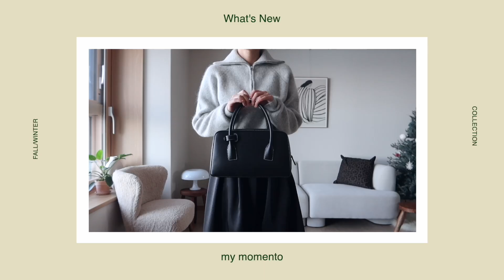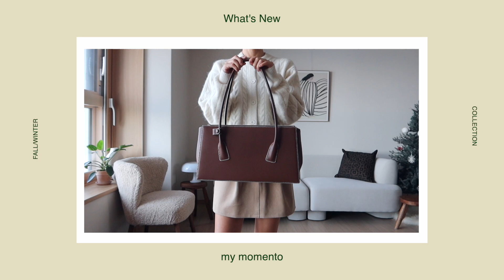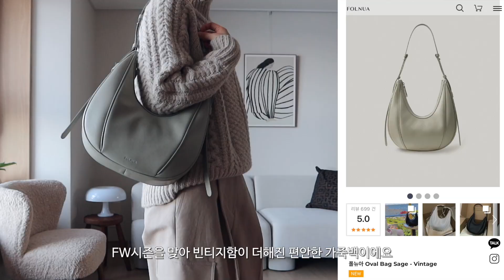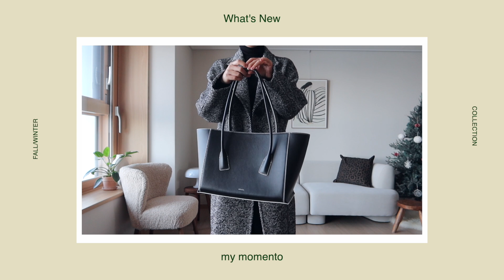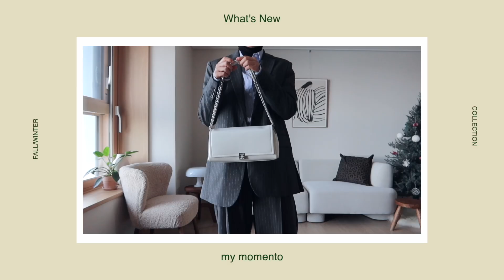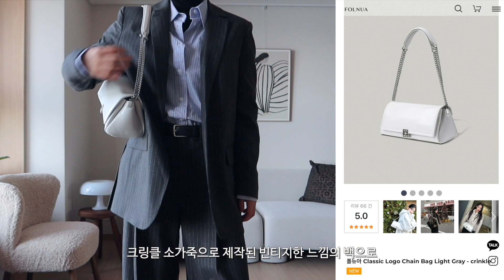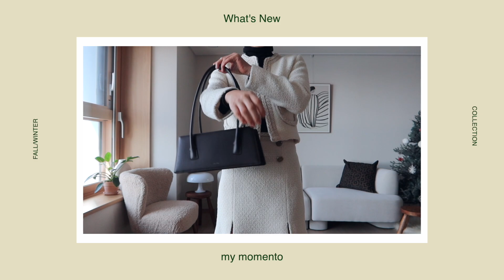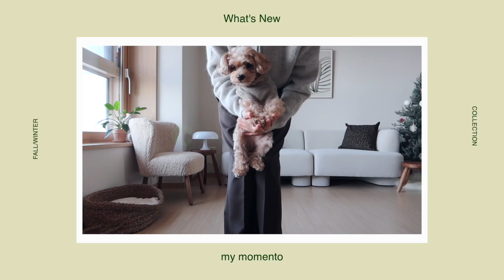Timeless Classic Look 오래 들수록 고급스러운 백! (HAUL) 겨울 룩북, 데일리백, 니트 하울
이번 영상은 폴뉴아의 22FW 새로운 컬렉션을 소개해 드리려고 해요.
폴뉴아만의 클래식함에 감각적인 무드를 더한 컬렉션으로
여기에 꾸준히 사랑받는 베스트셀러 상품들도 함께 준비해 보았어요.

크리스마스를 맞아 폴뉴아에서 최대 30% + 추가 5% 할인 이벤트도 진행하니 놓치지 마세요!
20만원 이상 구매 시 크리스마스 한정 기프트 머그컵도 드려요 :)

EVENT ❤️
[ 폴뉴아 X 마이모멘또 크리스마스 기획전 ]

1. 할인 기간 : 12.15일 오전 10시 – 12.25일 23시 59분
3. 할인율 : 최대 30% + 추가 5% 할인 (할인율은 제품마다 상이함)

19일부터 20일까지 단 이틀간만 가격비교 어플 '멜리즈'를 통해 폴뉴아 제품 구매해 주시면 자사몰 할인율보다 더욱 높은 할인율로 구매 가능합니다 :)

4. 추가 구성 상품 : 실구매가격 20만원 이상 구매 시 크리스마스 한정 기프트인 머그컵 증정 (재고 소진 시 이벤트 종료)

저의 패션 디자이너로서의 경험(이탈리아 밀라노에서 명품 디자이너로 일했어요, 홍콩으로 넘어가 홍콩 브랜드 디자인 실장으로 일했어요 ☺️)을 살려 쇼핑팁을 알려드리려고 해요.
다음에 더 좋은 영상으로 만나요~

                   youre never coming back by cayson renshaw
                   moonchild by anthony lazaro

✔️165cm / 51kg

LooK 1 00:41 ~

LooK 2 02:27 ~

LooK 3 04:14 ~

LooK 4 05:42 ~

LooK 5 06:51 ~

LooK 6 08:10 ~